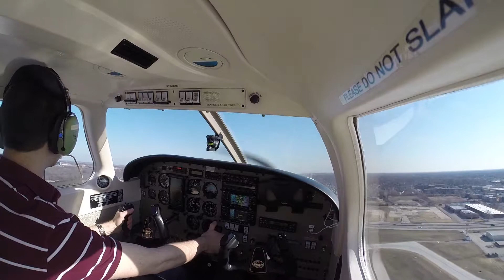Downtown Chicago Flight in a Piper Archer III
Flight to downtown Chicago in a Piper Archer III.